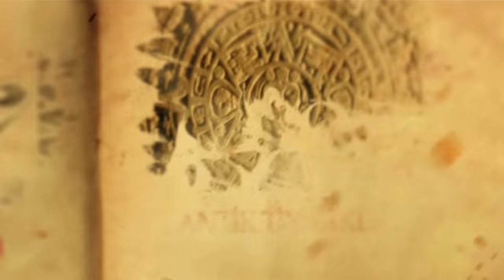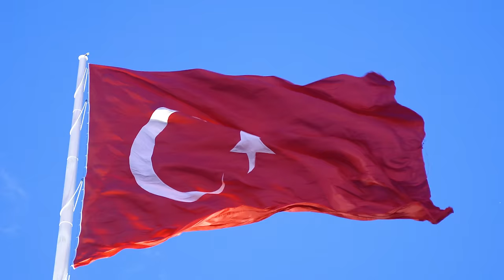Bir Dehşet Senaryosu: III. Dünya Savaşı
Bu çalışmamızda, tarihte bir III. Dünya Savaşı'ndan son anda geri dönülen siyasi ve askeri münakaşaları, günümüzde dünya çapında savaşa dönüşme tehlikesi olan ülkeler arası çatışmaları ve bu savaşın gerçekleşmesi durumunda olacakları detaylı anlatmaya çalıştık.